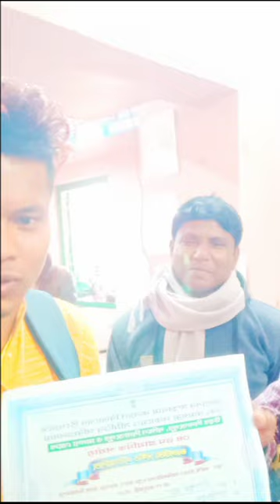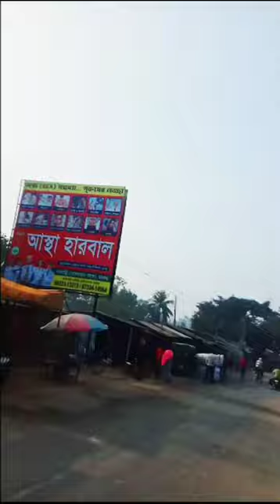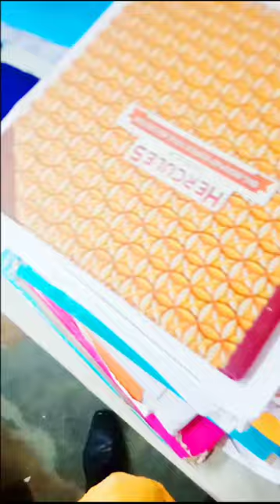Rajjo Bhawaiya Protijogita | Hiteshwar Roy Comming